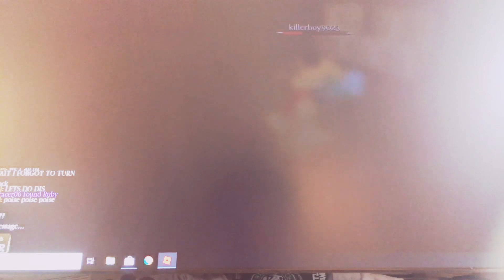KNIGHTS of FORASKEN